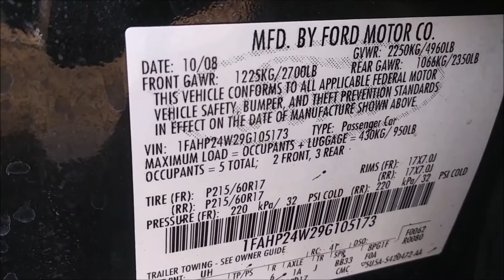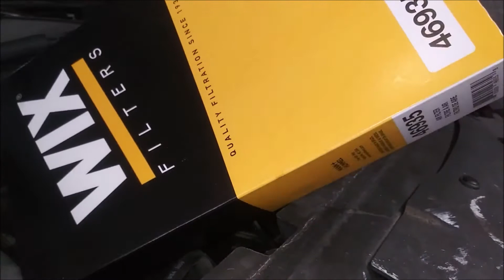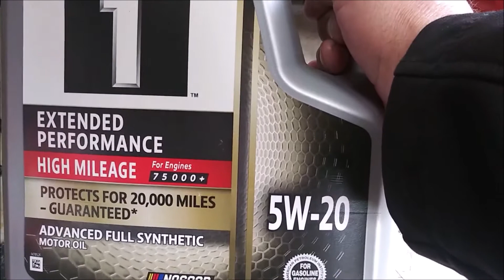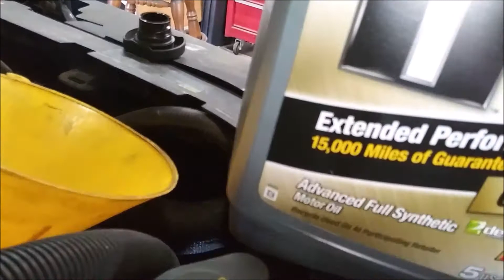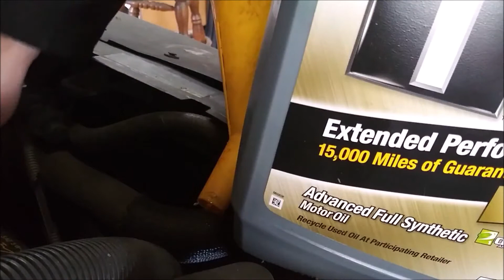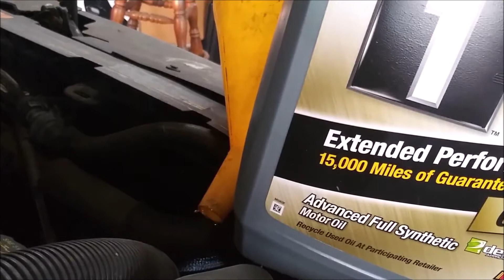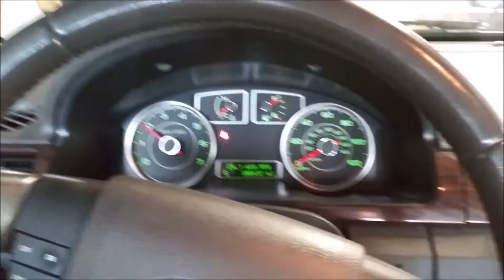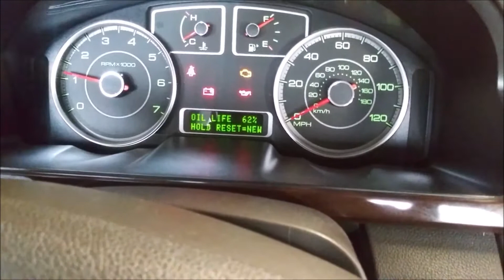2009 Ford Taurus Oil Change and Maintenance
It's time for an Oli Change, Air Filter and some hood springs for the 2009 Ford Taurus.